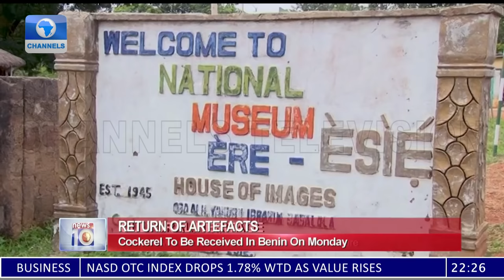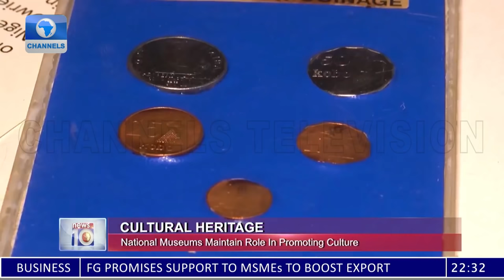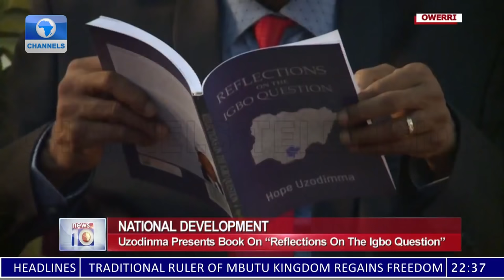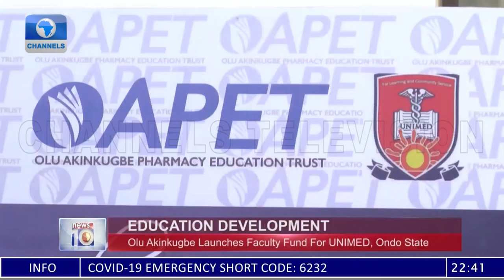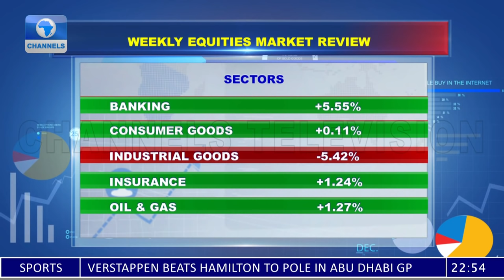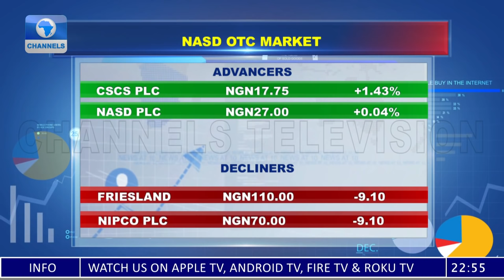News At 10 | 11/12/2021